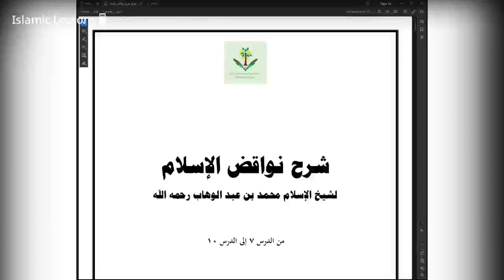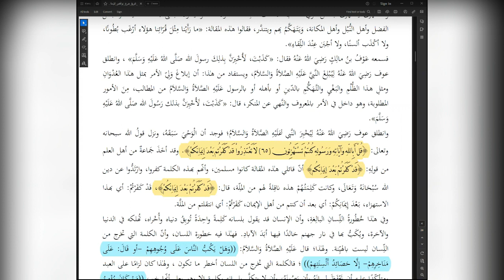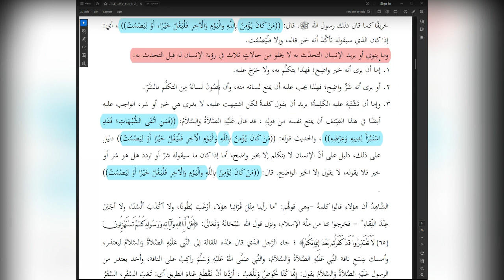The Nullifiers of Islam | Lesson 21 | Explanation of Shaykh Abdur Razzaq Al Badr